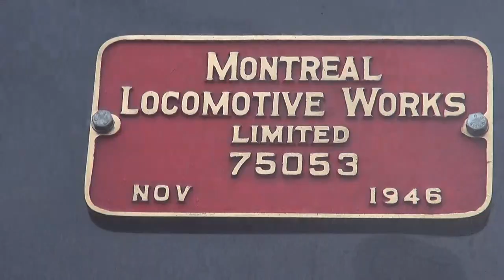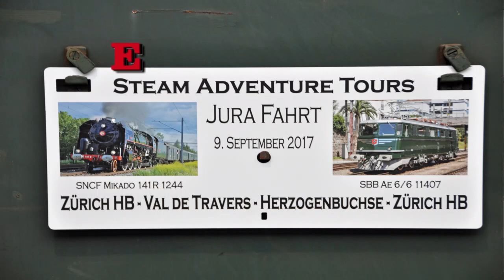Ride with Canadian built Mikado SNCF 141R into the Jura Mountains - Part 1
On September 9th, 2017, Steam Adventure Tours organized an excursion with Montreal Locomotive Works built 2-8-2 Mikado SNCF 141R # 1244. The excursion into the Jura Mountains up to the border village of Les Verrières had the train running from Zurich via Baden, Brugg, Aarau, Olten to Oensingen, where the engine took water. Then, the train run alongside the Jura mountains via Solothurn, Biel to Neuchatel, where it began the climb up the Val de Travers all the way to Les Verrières. From Les Verrières, the train run backwards, pulled by an Ae 6/6 to Lyss, with a side trip deeper into the Travers valley to St. Sulpice to pay a visit to the local steam train museum (Vapeur Val de Travers, VVT). The travelers were very nicely received and admired the local collection of steam engines and other vintage railroad equipment. Also, at St. Sulpice, the 141R took water again. To help switch our heavy train, the VVT employed an German built BR 52 steam engine. In the evening, the train then run back to Zurich from Lyss via Biel, Olten, Aarau, Brugg and Baden, once again pulled solely by steam power, i.e. our venerable Mikado 141R #1244.

Part 1 shows the journey from Zurich to Neuchatel.